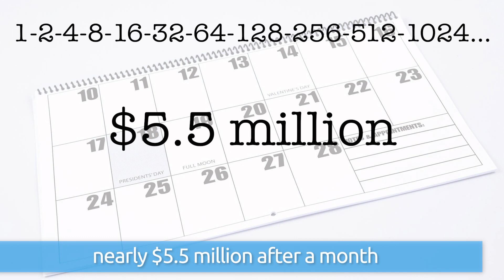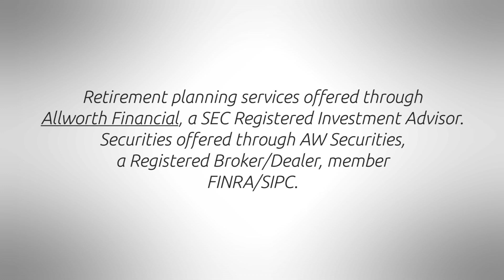The power of compounding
I’m Amy Wagner with your Allworth advice.  If you want to be set for retirement, you need to start now.

((PKG))
There is a great example of how this all works.  The story goes like this – if a genie asked you if you want a million dollars right now, or a single penny that doubles every day for a month… which would you take?  On the surface, a million bucks is a million bucks…. cold, hard cash right on the spot.  The other thing is that a penny that gets doubled every day just can’t add up to much…. right?  That’s where you would be wrong.  That penny doubling every day is like your investments growing through compounding.  Would you believe me that a penny doubling every day for 30 days would mean you would end up with more than 536-million dollars after a month?  Catch that genie on a month with 31 days and you’re suddenly looking at more than 10-million dollars just from a penny doubling every day.  Now, your investments aren’t likely to double every day, but if you’re invested in the stock market, you’ll likely see gains that beat inflation.  Historically, the stock market has gained 10 percent a year for the last 100 years.  Some years it’s down, but most years it’s up.

Here’s the Allworth advice: as your investments accumulate more each month or year, your money grows faster… just like the penny example.  The best thing to do to save for retirement – start saving early.  With your Allworth advice, I’m Amy Wagner.